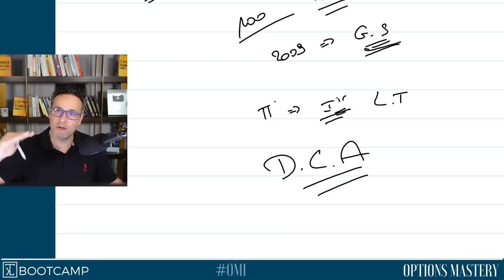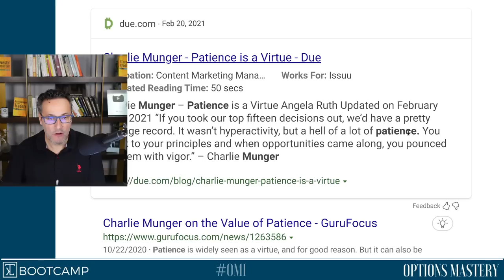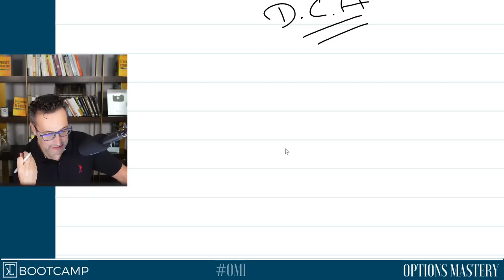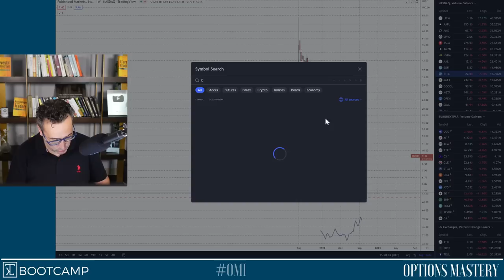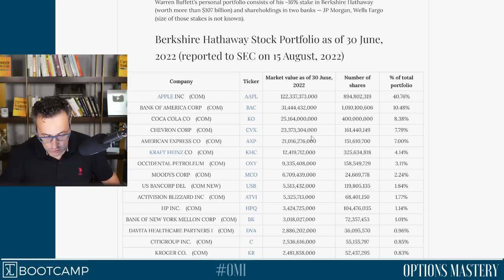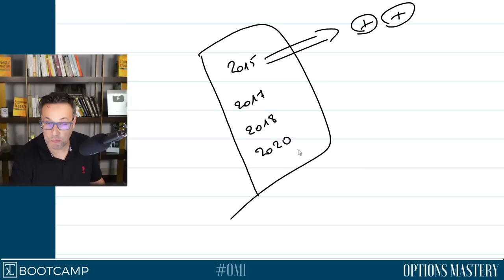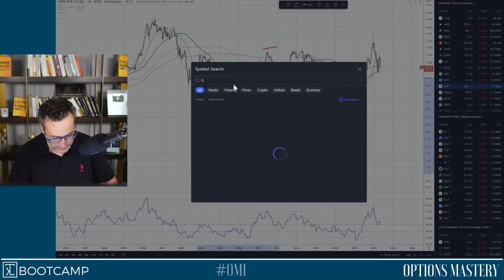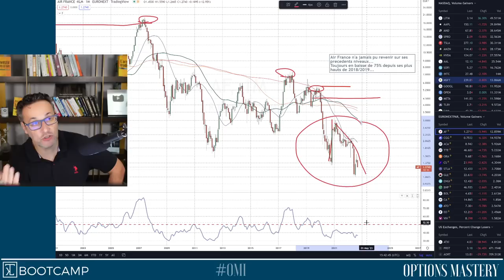KRACH Boursier 2022 : tout s'effondre, l'inflation FLAMBE, est-ce le meilleur moment pour acheter ?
► La formation ULTIME pour virer ton banquier et devenir un Investisseur Stratège et Millionnaire
► Reçois gratuitement le livre audio de mon best seller AGIR sur notre Club Privé AGIR

00:00 Un vendredi dans le rouge
02:15 Les options pour anticiper la forte volatilité
04:49 Un marché baissier peut représenter une opportunité
09:25 Qu'est-ce qu'on doit faire aujourd'hui ?
11:20 Les actions pépites
14:03 La Patience est une vertu
16:12 Les actions qui s'effondrent aujourd'hui
18:00 Est-ce que c'est le moment d'acheter ?
22:25 Mon investissement immobilier à Dubaï
24:29 L'avantage d'un particulier VS Gros gérant
26:23 Quand les marchés s'effondrent, les opportunités se présentent